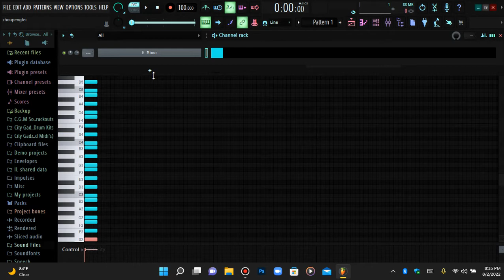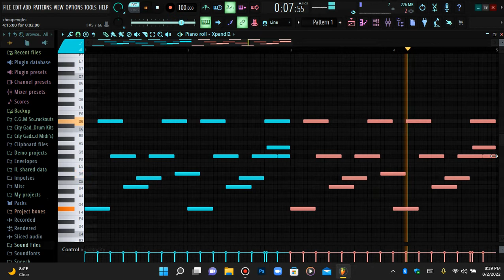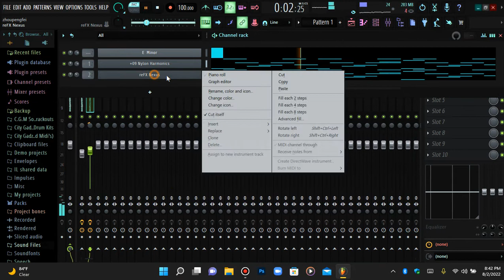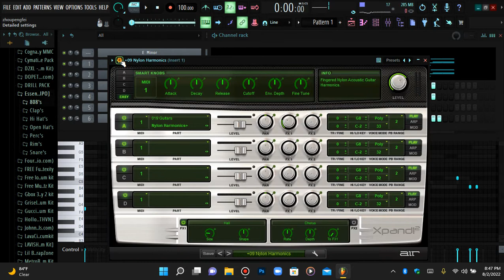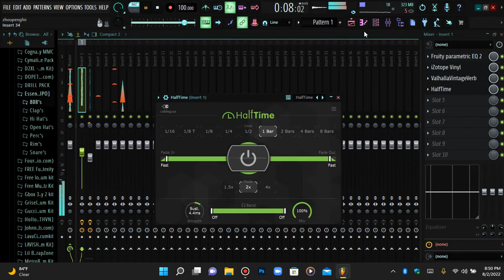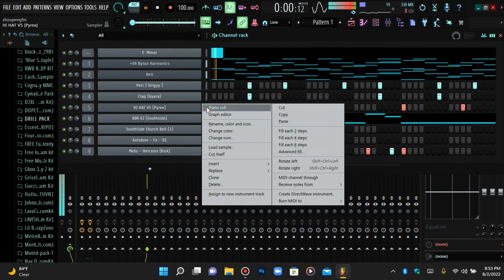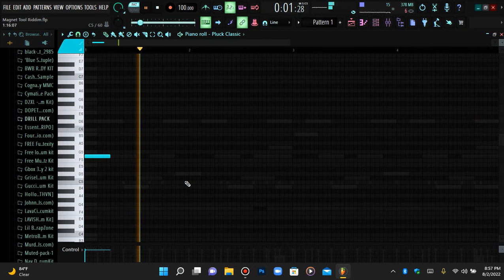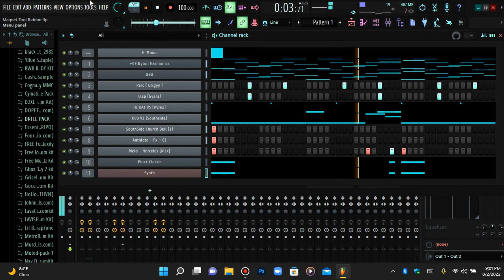How to make space for the artist when making a dancehall beat | Dancehall Beat Tutorial 2022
New Kits

Old Kits